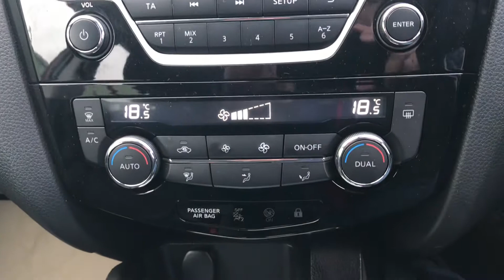Nissan Qashqai at Brightwells Auctions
Direct from the Greenhous Group - in our Timed Online Auction - bidding and registration open 10am Monday 1st February 2021 - for more details